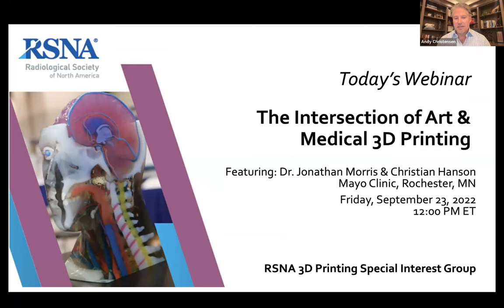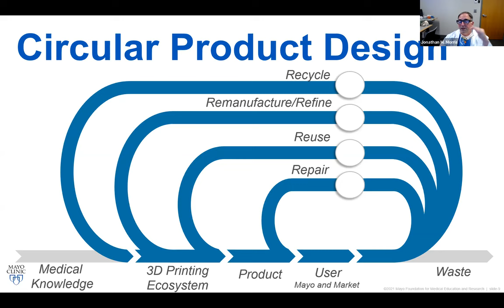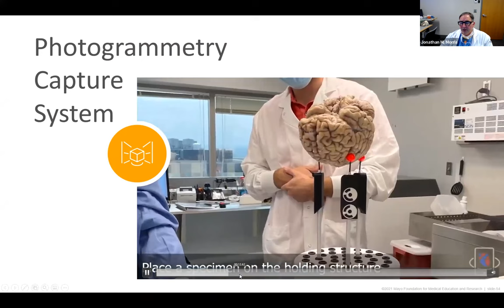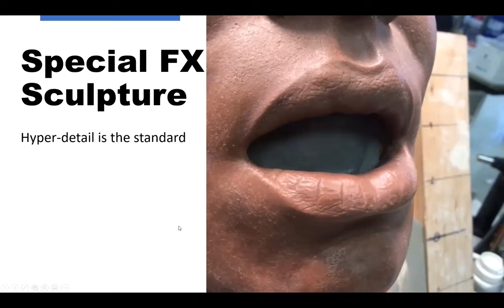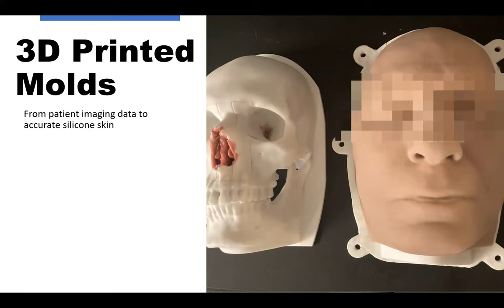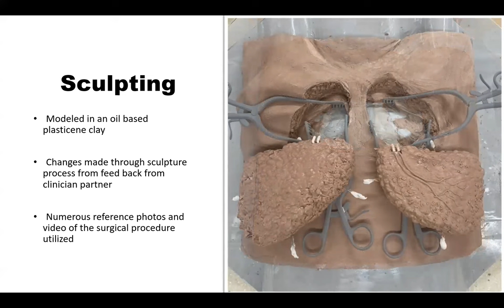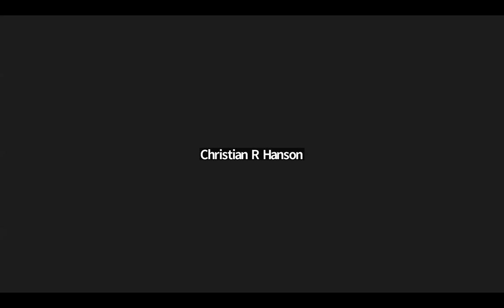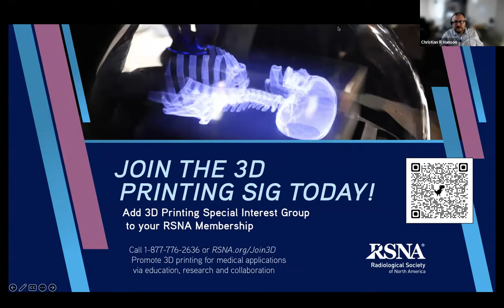The Intersection of Art and Medical 3D Printing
The translation of 2D medical images into the third dimension requires knowledge of imaging, anatomy and also a discerning eye. When preparing to 3D print an object there is also a bit of analytical thinking which goes into which process will be used, what orientation is best, where to ideally have or not have support structures, will color be needed, what about transparency, mating tolerances between separate portions of the model, strutting delicate or separate sections of the model, etc.  These choices vary by model and clinical need and over time rules can be developed about what works best for a given desired output.  The toolbox for the medical 3D printing specialist continues to grow and ideally contains as many tools as possible.  Less obvious tools include techniques such as molding and casting which are a great fit in helping to produce certain anatomic models.  What is different today is that the old-world techniques can be augmented by digital design, opening up a new range of powerful possibilities.